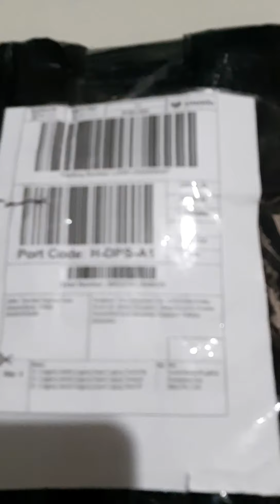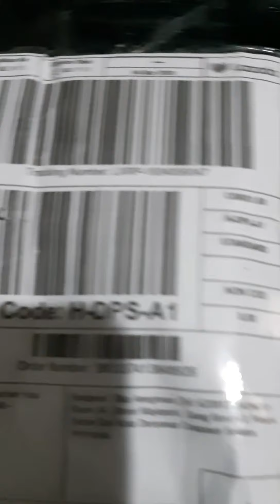UNBOXING PAKET LAZADA TERPOPULER LAZADA LEGGING WANITA LEGGING IMPORT TOP STAR FASHION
Nama toko or seller di lazada
Top star fashion
legging combi warna black grey playboy 60k
legging transparan sport wanita 65k
legging nike 50k
hobby belanja online.. jangan lupa mampir ke toko yg satu ini yaa benar benar kualitas premium tapi harga yg sangat terjangkau